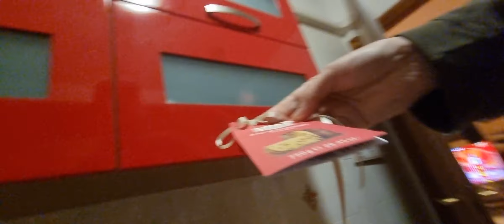Il panettone meno grande. La carta, "scalvare"